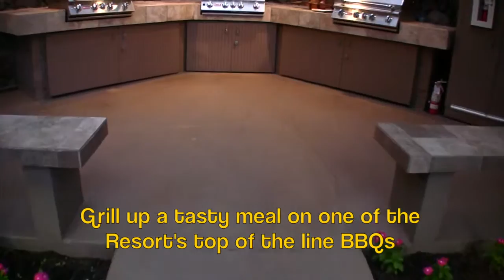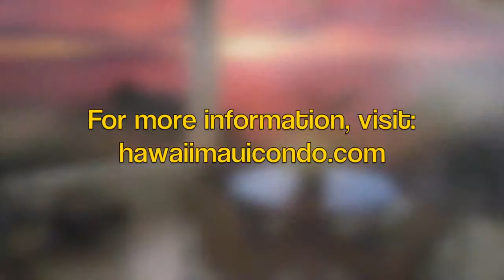Maui Oceanside Luxury Penthouse Vacation Rental at the Polo Beach Club in Wailea Makena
You are about 40 delightful steps to one of Maui's "top ten" beaches from this unrivaled top floor beachfront penthouse condo on the exclusive sunny side of the island

Stunning views and the condo's outstanding location are complimented by the recently remodeled cream toned interiors, luxury appointments, artwork, tall ceilings, hand selected native Koawoods, marble and granite accents that reflect Hawaii's charm.

All you need bring are your personal items because the penthouse overflows with thoughtful amenities. Every convenience is yours to enjoy WITHOUT hidden resort fees or extra charges added to your bill. You have many extras at no additional cost. You'll find beach towels, beach umbrellas, beach chairs, binoculars, three sets of fine china, and stemware in the state of the ar t gourmet lover's kitchen. Complimentary parking is included in the rate. Of course HD large screen TVs, DVD, CD & VCR players and i-pod docks are in place for your enjoyment.

Most certainly 803 offers you more than what's listed here. Watch the ocean or the 42" LCD high-definition flat screen TV or DVDfrom the master suite's plush extra-long king bed. You'll sleep quite soundly and securely, even with your windows and lanai doors open, as you listen to the lullaby of nearby waves.

The private second bedroom features its own large TV, DVD, VCR players, phone, mirrored closet, luxurious full bath with rich marble, plus superb views of majestic Mt. Haleakala and the lush Kea Lani garden

...It's tranquility without interruption since no one is above you when you stay on the top floor.

...and it's in one of Hawaii's most desirable neighborhoods on Maui's gold coast, which is famous for its sunny, dry weather!

From this exclusive beachfront top floor unit you'll experience 803's endless views with whales waving "hello" in season, palms swaying in the breeze and brilliant sunset colors dancing on the island's sparkling waters...